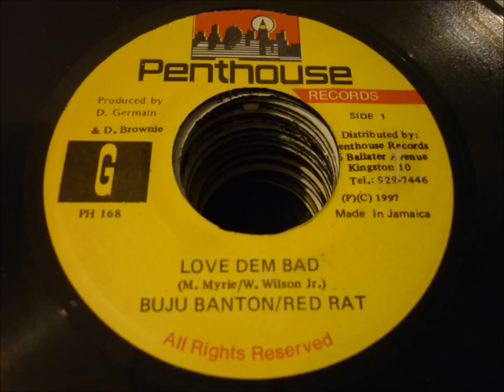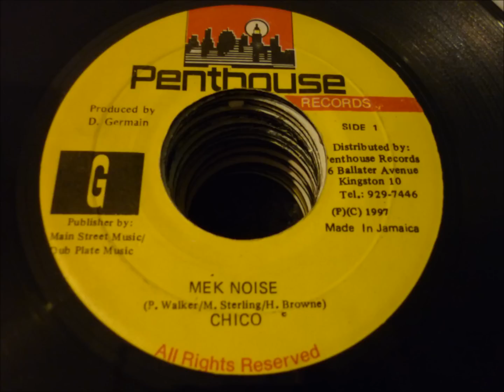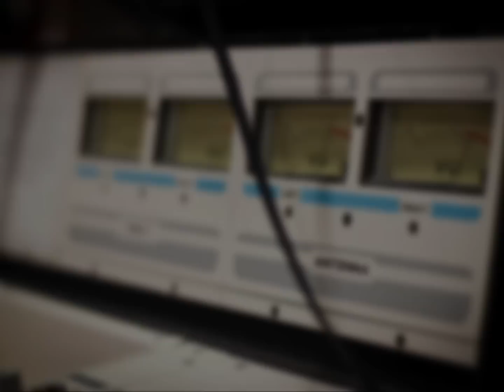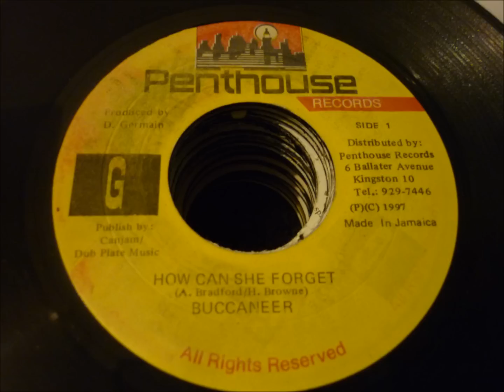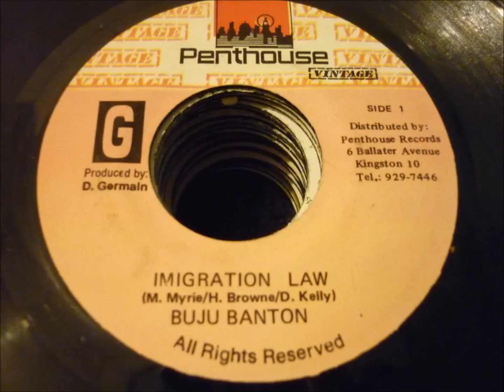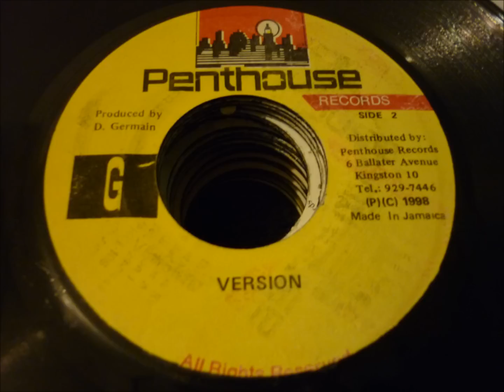LOVE DEM BAD RIDDIM - PENTHOUSE RECORD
BUJU BANTON / RED RAT "love dem bad"
CHICO "mek noise"
GENERAL DEGREE "latoya"
BUCCANEER "how can she forget"
BUJU BANTON "imigration law" (remix)

Riddim: LOVE DEM BAD
Label: PENTHOUSE RECORD
Year: 1997
Producer: D. GERMAIN
Mix: C Town Sound System